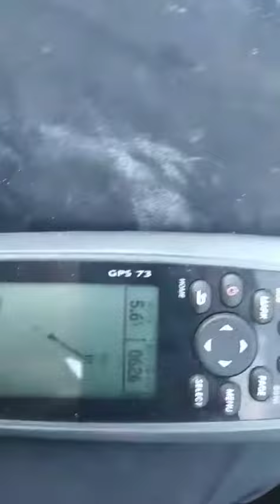harraga Collo 2020 حراقة القل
HARAGA la fin آخر خروج للحراڨة
2020
harraga constantine حراقة قسنطينة